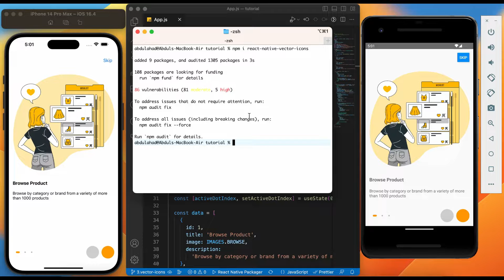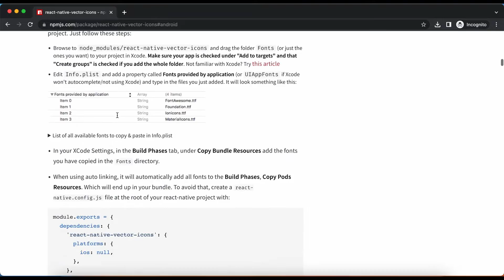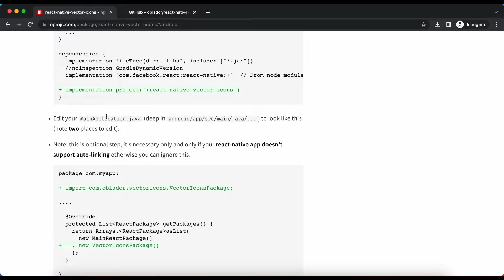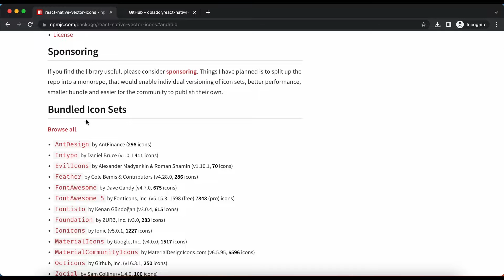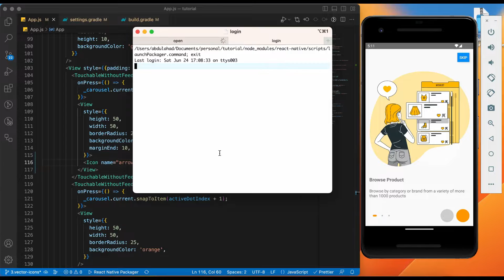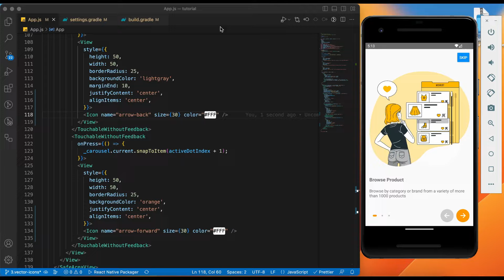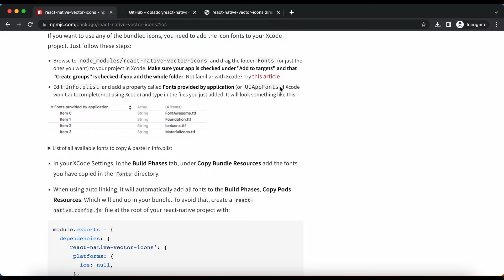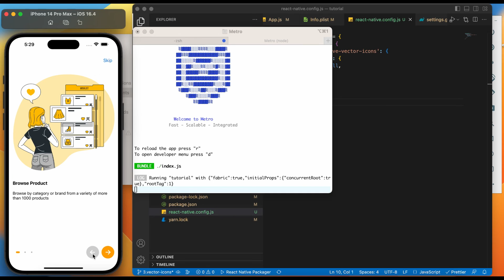3. Level up Your App Design with React Native Vector Icons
00:00 Introduction
00:15 Third-party package installation
00:43 Setup package in Android
03:05 Icons directory
05:25 Setup package in iOS

Icons are a crucial aspect of any mobile app's user interface.
In this tutorial, we'll show you how to leverage the power of React Native vector icons to enhance your app's design and user experience.

👨‍💻 Explore the benefits of using vector icons in your React Native projects
👨‍💻 Install and setup the React Native Vector Icons library
👨‍💻 Utilize a wide range of pre=built icon packs for your app
👨‍💻 Customize icon size, color and styling to match your app's theme
👨‍💻 Handle icon interactions and integration with other components